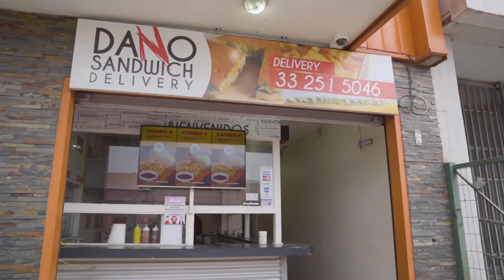Reality Joker: La Que ríe al Último, Ríe Mejor | Cap 01 | Canal Femme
Lanzamiento del Reality Joker: La Que Ríe al Último, Ríe Mejor con la conducción de Ambar Campbell.